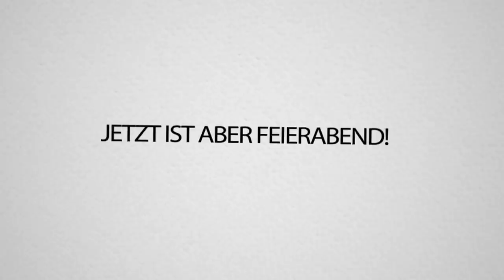UNENDLICHER CRINGE beim Community EVENT mit 100 SPIELERN! Hochzeit von 2 Spielern.. UNANGENEHM!😩😫